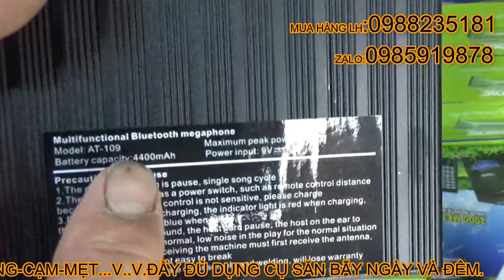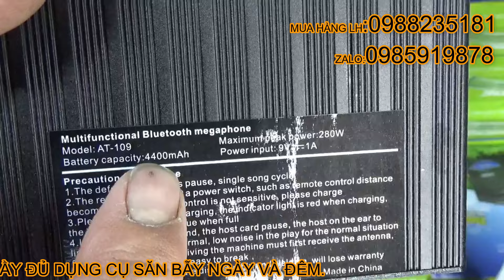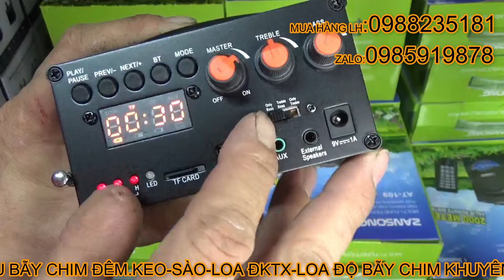MẪU LOA CẢI TIẾN NHẤT 2024.CÓ CẢ LOA BASS VÀ TREBLE CHẠY CÙNG NHAU.HÀNG CAO CẤP-BÁN SỈ-LẺ TOÀN QUỐC.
Tư vấn & đặt hàng:
👉 Viettell : 0985.CHÍN MỘT CHÍN.878
👉 Viettell : 0988. HAI BA NĂM.181.
🏪TỔNG KHO CHUYÊN SỈ LẺ: Loa TOA 10W-75W. Loa điều khiển từ xa các loại - Micro livestream thu âm - Micro có dây hàng TOA - Lưới - Quần áo ong - Phụ kiện săn bẫy. Nhận gia công lưới theo nhu cầu. Lụp ,mẹt các loại đầy đủ... CAM KẾT UY TÍN. ☎️0985.CHÍN MỘT CHÍN.878.
    👉SẢN PHẨM LÀM BẠN HÀI LÒNG HÃY BỚT CHÚT THỜI GIAN QUAY LẠI GIAN HÀNG ẤN THEO DÕI VÀ TẶNG ⭐⭐⭐⭐⭐ CHO SHOP NHÉ Ạ!! XIN CẢM ƠN Ạ